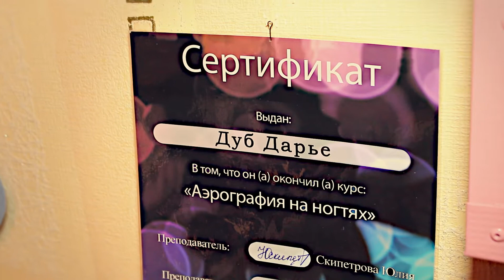москва 2015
прогулка по Москве с экскурсоводом Анастасией Вишняк, лучший спец по ногтям Дарья Дуб дача и шашлыки)